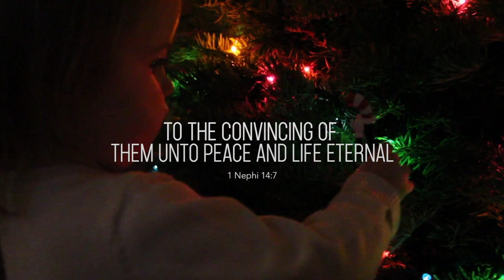His work shall be everlasting (1 Nephi 14:7)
As we prepare to celebrate the birth of our Savior, the Book of Mormon reminds us of His mission.